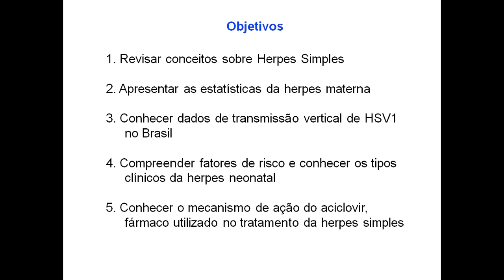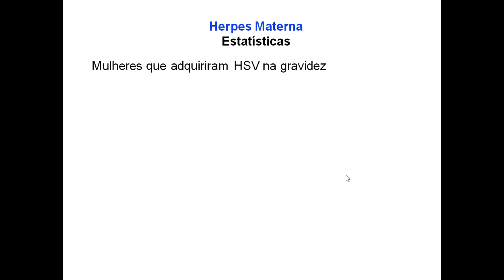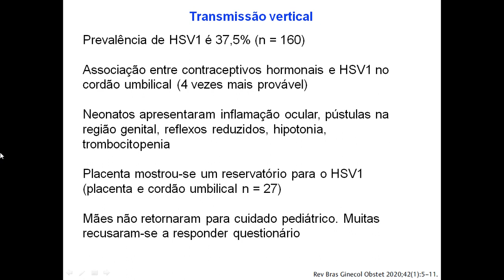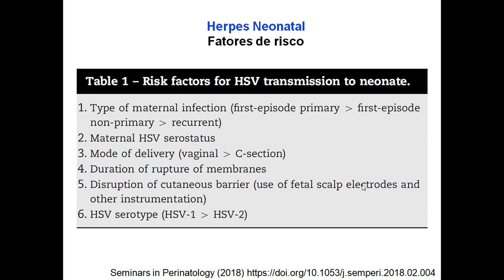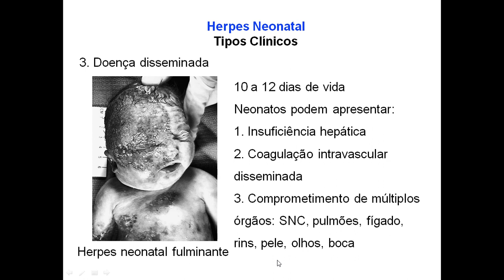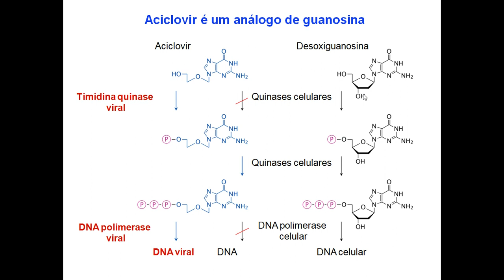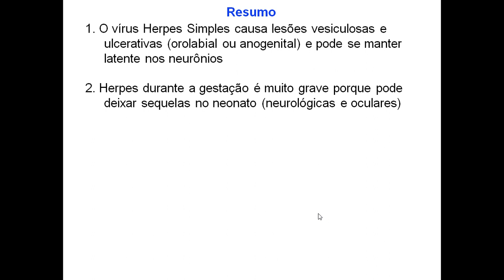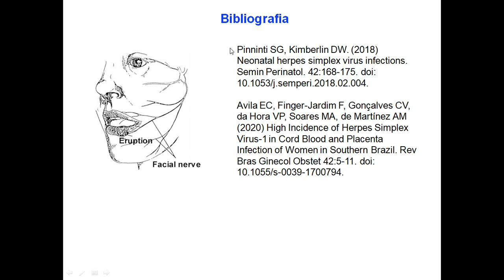Aula 5 - Herpes Simples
ACH8616 - Processos Patológicos